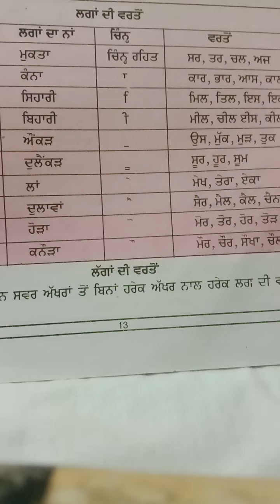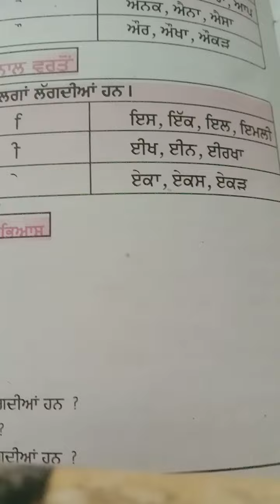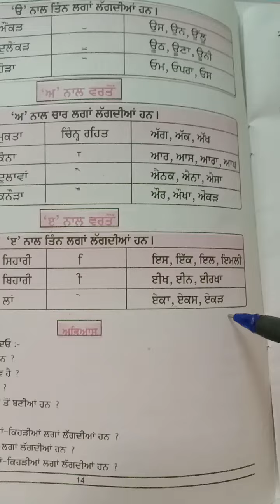ਭਾਗ -12 ਪੰਜਾਬੀ ਭਾਸ਼ਾ ਵਿਚ ਲਗਾ ਦੀ ਵਰਤੋਂ ਮੁਕਤਾ ਤੋਂ ਕਨੌੜਾ ਤੱਕ Use of Punjabi matras Mukta to Kanaura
ਪੰਜਾਬੀ ਭਾਸ਼ਾ ਵਿਚ ਲਗਾ ਦੀ ਵਰਤੋਂ ਮੁਕਤਾ ਤੋਂ ਕਨੌੜਾ ਤੱਕ
Use of lga  in Panjabi language
ਆਈ ਪੰਜਾਬੀ ਪੜ੍ਹਨਾ ਸਿੱਖੀਏ ਭਾਗ 12
Unique records
Sethimam